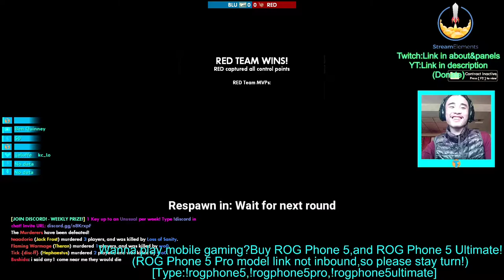I'm try shoot murder | TF2 Murder Mod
🔗 My gameplay server:
DISC-FF Server Murder Mod: 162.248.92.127:27030